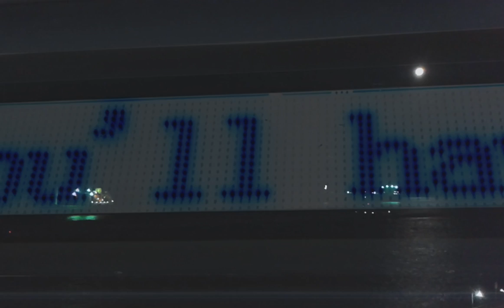RANAS - peZcade Lll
Este video fue hecho por Tomàs Lilli en base del audio "ranas" del tenedor de peZcado 6 en el centro cultural MiCasa.